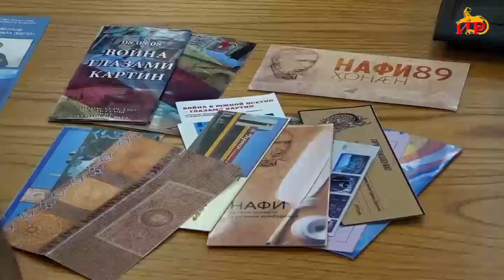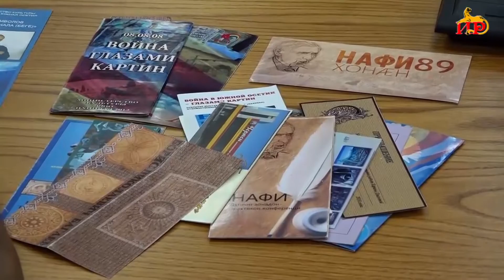Вечер памяти художника и этнографа Инала Джуссоева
Вечер памяти художника и этнографа Инала Джуссоева состоялся в конференц-зале Национальной библиотеки имени Анахарсиса. Организатором выступило министерство культуры Республики. Родные, друзья, коллеги и ученики известного художника вспоминали его исключительно как патриота, профессионала и замечательного, доброго, чуткого человека.